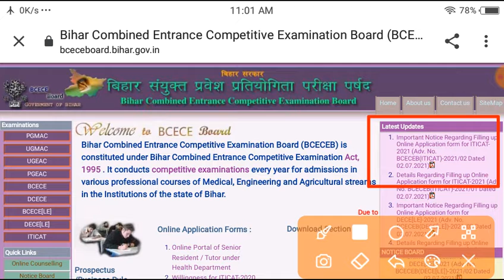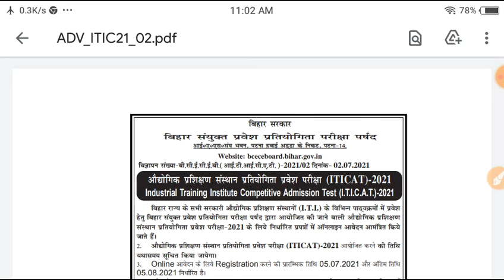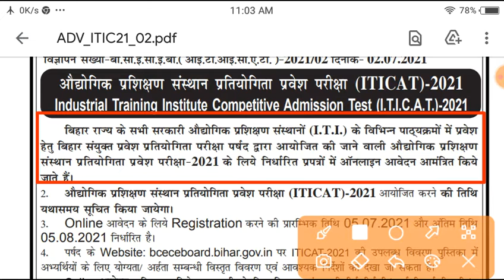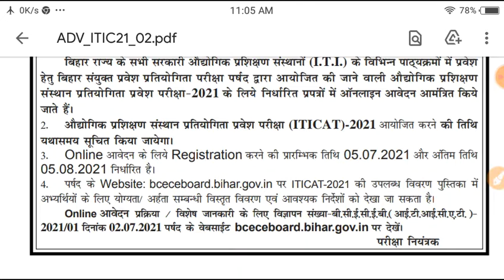BIHAR ITI ONLINE FORM 2021 || बिहार में आईटीआई ऑनलाइन फॉर्म भराना हुआ शुरू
बिहार में आईटीआई ऑनलाइन फॉर्म भर आना हुआ शुरू। बिहार में आईटीआई प्रवेश प्रतियोगिता परीक्षा का फॉर्म कब से भराएगा। (@ITIGUIDELINE )